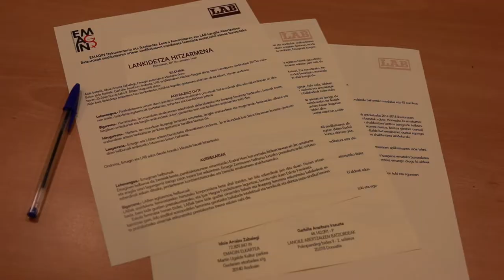LAB eta Emaginen arteko hitzarmenaren sinadura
Lankideta hitzarmena sinatu dugu gaur LABeko Idazkari Nagusi Garbiñe Aranburuk eta Idoia Arraiza Emagineko idazkariak Donostian.

Hitzarmen honen bidez, sindikatuaren praktika feminista gaurkotu eta egokitzeko Eskola Feminista jarriko dugu martxan.

Prestakuntzaren ildoak, ikusmira aldatu, feminismoa, ahalduntzea eta estrategia sindikal-feminista izango dira. Irailetik abendura, 90 militante baino gehiago ari dira parte hartzen prestakuntza saio hauetan, emakumez osatutako 3 taldetan eta gizonek osatutako 2tan.